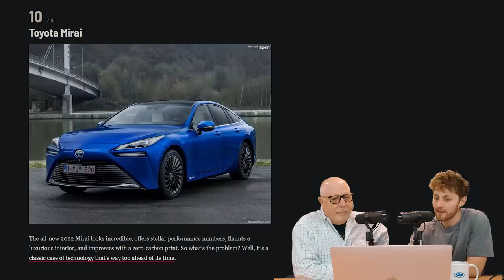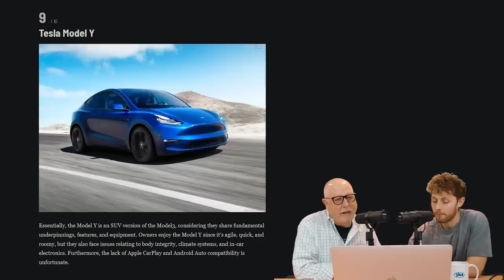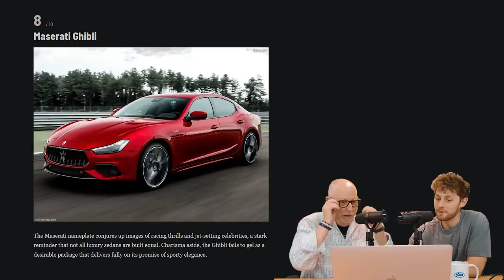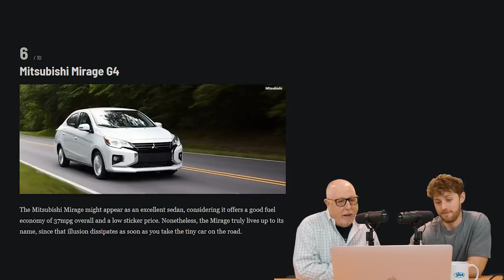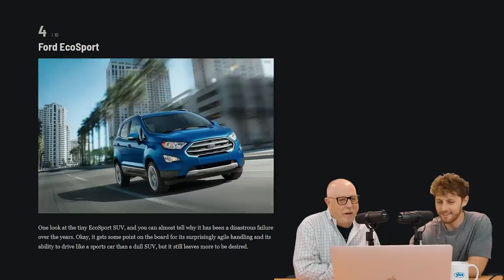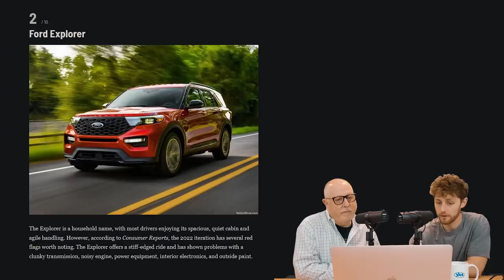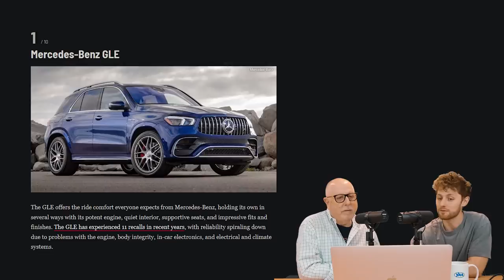Avoid These Cars in 2022 | Top 10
00:00 Intro
00:22 Car #1
01:18 Car #2
02:10 Car #3
02:49 Car #4
03:22 Car #5
03:54 Car #6
04:38 Car #7
05:05 Car #8
05:23 Car #9
06:03 Car #10